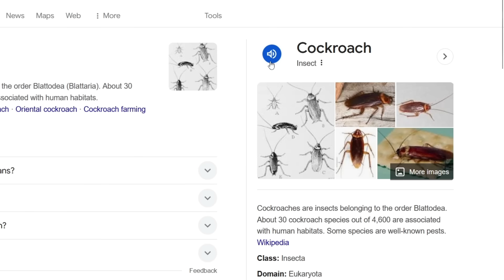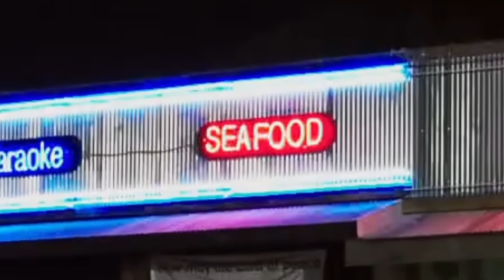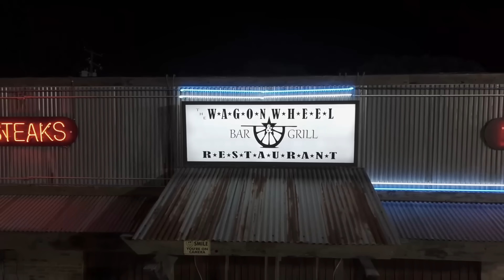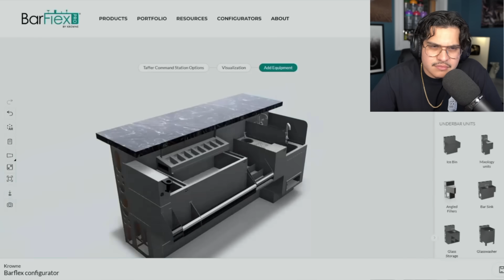Danny Trejo Is Completing All The Side Missions